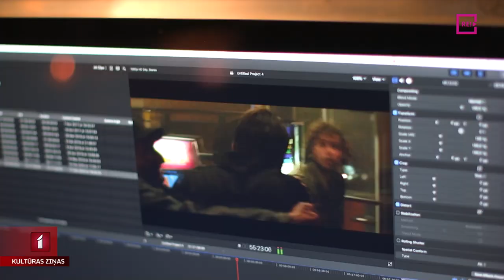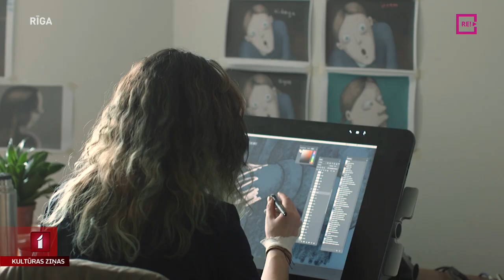2022. gada bagātīgā latviešu kino raža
Labi atceramies, kā Latvijas valsts simtgades svinību laikā pašmāju kino veidotāji mūs nebeidza pārsteigt ar jaunām pirmizrādēm. Gandrīz tāds pats kino birums notiek arī šogad. Tās ir gan animācijas, gan dokumentālās, gan spēlfilmas. Kolēģis Jānis Lācis iedziļinājās Latvijas kino nozares paveiktajā šogad un vairāk par to stāsta savā sižetā.